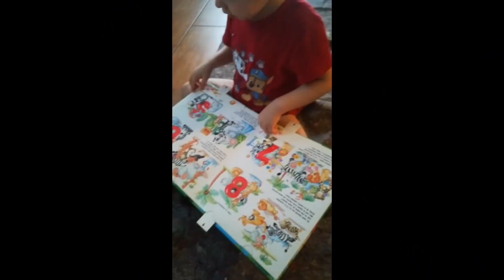Il Mondo di Derek, un film che parla di autismo tra dolore e speranza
dott.ssa Gabaldo Monia
-Grazie alla grande e unica opportunità concessa dalla “Rete Cittadinanza Costituzione e Legalità di Verona”, nonché dal comune di Villafranca di Verona, sono lieta di condividere con voi la realizzazione di un film/documentario a noi personalmente molto caro.
Il curatore della realizzazione di questa testimonianza, Prof. Salvatore Aiello, nonostante le difficoltà del momento COVID19, il poco tempo a disposizione e le problematiche di un lavoro effettuato a distanza, ha portato a termine un grande  progetto. Ha infatti montato vari video personali delle nostre memorie, cogliendone l’essenza educativa e soprattutto emotiva, per realizzare un documentario che lancia un messaggio di speranza. 'Il mondo di Derek', in nome di una scuola che educa all’Inclusione e non all’omologazione, documenta un percorso familiare fatto di difficoltà, lacrime e sofferenza, davanti ad una condizione incurabile e spesso soggetta a regressioni, ma la video testimonianza termina con una visione positiva del futuro, grazie al lavoro di squadra.
Abbiamo voluto veicolare un messaggio importante di speranza: se si viene accettati e capiti, si può cambiare un destino apparentemente già scritto sulla roccia, tramutandolo in fondamenta per la realizzazione di un futuro migliore per tutti, un futuro fatto non solo di bisogni ma anche di desideri.
Il progetto è nato ed è stato realizzato,  grazie anche al progetto "Villafranca città blu", a scopo divulgativo per sensibilizzare genitori, operatori, docenti e cittadini rispetto un tema ancora troppo poco esplorato.

Prof. Aiello
-Quando ho ricevuto la proposta di occuparmi del mondo di Derek e conseguentemente di tutta la sua famiglia, per me è stato un privilegio ed ho affrontato il progetto con grande curiosità ed entusiasmo.
In occasione della prima visita alla famiglia Selmo-Gabaldo nella loro casa, ho conosciuto Derek, Colin e Liam, e Monia mi ha fornito un gran numero di video testimonianze dei tre bambini e della loro vita quotidiana.
Tornato a casa e rivisti i video, sono rimasto senza parole ed ho provato un senso di vertigine; a quel punto ho capito che avevo tra le mani una sfida.
Ho scelto di dare il mio contributo con un approccio ed un taglio diretti, perché ci tenevo a far parlare le immagini che sono di una potenza devastante. Monia ed io ci siamo trovati d'accordo su un racconto asciutto della loro storia, con i video e senza voci esterne. Le ho fornito pochissimi suggerimenti chiedendole di ordinare i video secondo un criterio scelto da lei, quindi di commentarli con Gabriele. La mia è stata una regia 'invisibile' ed ho voluto effettuare un montaggio quanto più asciutto possibile.
Volevo che il video risultasse un pugno allo stomaco, un 'doculife' che avesse la forza di incuriosire e spingere chi lo guarda a porsi delle domande. Un primo passo per conoscere.
Auspico che il prodotto possa raggiungere un vasto pubblico perché la conoscenza è il primo passo per la vera inclusione.
Ringrazio la Rete Cittadinanza Costituzione Legalità con la coordinatrice dott.ssa Tiberio, il Dirigente del Liceo Medi di Villafranca prof. Marco Squarzoni, il Comune di Villafranca di Verona città blu.
Grazie a Monia, Gabriele, Liam, Colin, Derek ed il loro mondo
Salvatore Aiello Insegnante-Regista, cenni biografici: